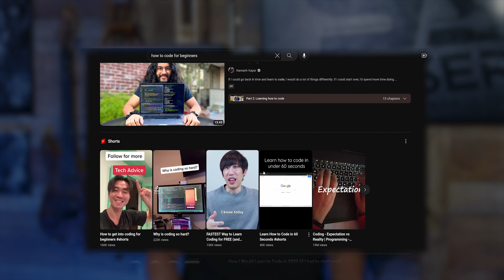Meet the guy who solves the “how”: Shane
Shane is one of the main front office people here at San Antonio Laser, he has his hands in a bunch of areas of the company, so if you've done business with us over the last year, you've more than likely spoke or met with Shane!